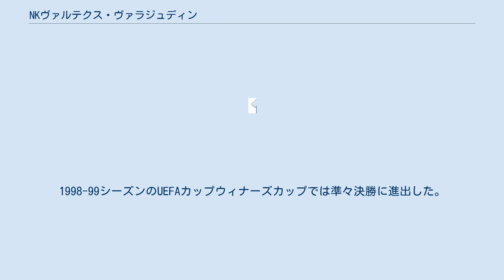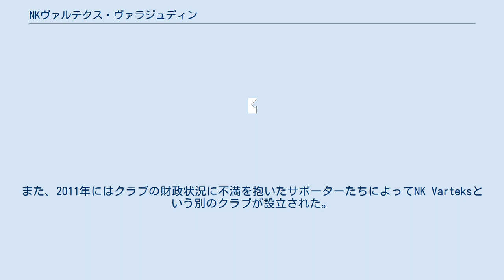NKヴァルテクス・ヴァラジュディン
ノゴメトニ・クルブ・ヴァルテクス・ヴァラジュディン（クロアチア語: Nogometni Klub Varteks Varaždin, 英語: Varteks Varaždin Football Club）は、クロアチアの都市ヴァラジュディンを本拠地とするサッカークラブである。
 1931年6月3日にNKスラヴィヤ（NK Slavija）として創設。
第二次世界大戦中に一時活動を休止したが、1945年にNKテクスティラツ（NK Tekstilac）の名で再建された。
1958年に地元の衣類メーカー「ヴァルテクス」がスポンサーとなって、NKヴァルテクス（NK Varteks）に改名した。
 ユーゴスラビアカップで1回、クロアチアカップで6回の準優勝を数えるシルバーコレクターだが、タイトルの獲得はなかった。
1998-99シーズンのUEFAカップウィナーズカップでは準々決勝に進出した。
 2011-12シーズンに財政難になり、16位でプルヴァHNLから降格、翌シーズンからリーグに参加出来ない状況に陥った。
しかし、2013-14シーズンからトレチャHNL(3部リーグ)で再起を図った。
が2シーズンを過ごした後の2015年に破産し、クラブは解散した。
 ヴァルテクス・ヴァラジュディンは消滅したが、2012年に設立された別のクラブであるヴァラジュディンSNが2015年にかつてヴァルテクス・ヴァラジュディンが名乗っていたNKヴァラジュディンと改名し2018-19シーズンにはドルガHNLを優勝し、プルヴァHNL昇格を決めている。
また、2011年にはクラブの財政状況に不満を抱いたサポーターたちによってNK Varteksという別のクラブが設立された。
 なし